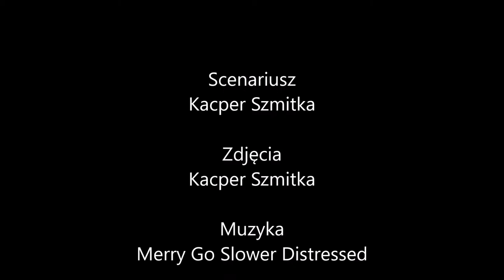Przygody Awizonosza cz. 1 - Nowy dom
Każdy musi jakoś zacząć. Tak zaczynał Awizonosz, najpierw zbudował dom, a potem resztę...

Awizonosz